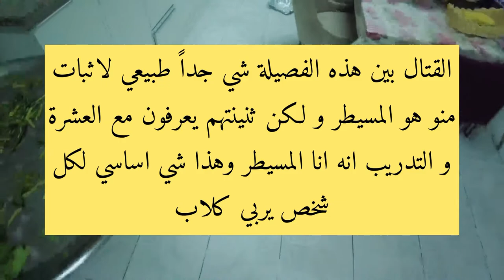كلابي القوقازي ياكلون (حلويات مصرية) و اول اصورهم و هم يتقاتلون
عطيت كلاش و وايت (كلابي القوقازي) حلويلت مصرية عبارة عن كبد و رئة و طحال  و بالصدفة قدرت اصورهم و هم يتقاتلون
للعلم القتال بين ها الفصيلة شي عادي لاثبات منو مسيطر فيهم على الثاني
و لكن بالتدريب و العشرة هم يعرفون انه انا المسيطر فلذلك اول ما قمت وقفوا قتال